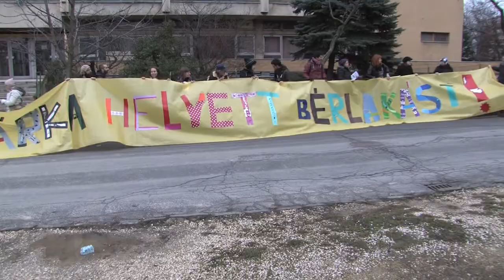Szóljatok légyszi a kezdettől büntiben levőknek!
Erdős Virág szavalt, a Bennfentes Kívülállók énekeltek a börtönszállónál, A Város Mindenkié tüntetésén.